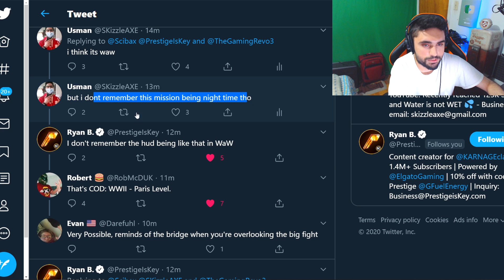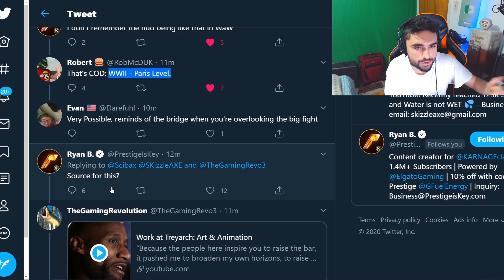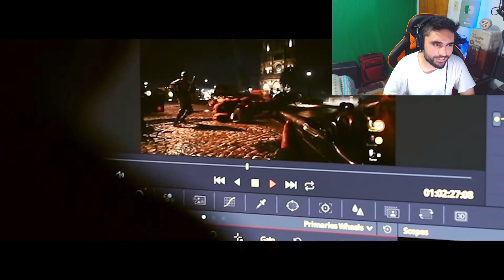Treyarch Uploaded This Video 🔥😲 Call of Duty 2020 is NEXT (Black Ops 5)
Treyarch Uploaded AGAIN! 🔥😲 Call of Duty 2020 is 100% SOON. (Black Ops 5)

So far we have no Call of Duty 2020 information from Treyarch or Activision. But COD 2020 is confirmed to be this year's new Call of Duty game by Activision, but we have no teaser and no Call of Duty 2020 trailer. We don't even have the confirmed title name so we're just gonna call it Black Ops 5.

This new video Treyarch uploaded is titled Work at Treyarch: Engineering and they are hinting at Call of Duty 2020 to be their next game and them being the lead developer.

Timestamps:
00:00 - Image
1:35 - Trailer